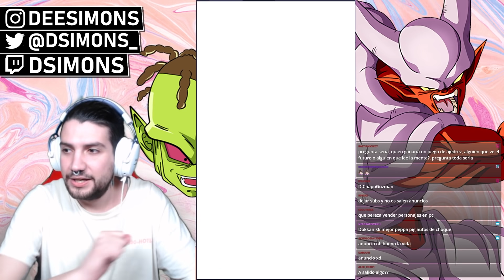Aqui hay un IMPOSTOR! +2400 DRAGON STONES a por PAIKUHAN y JANEMBA | Dokkan Battle